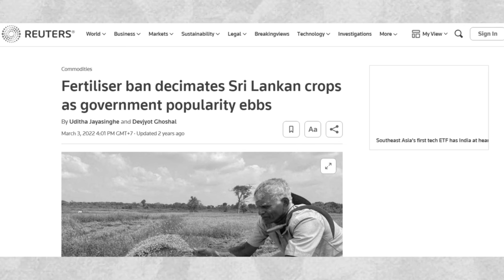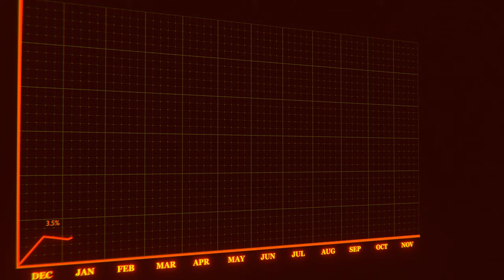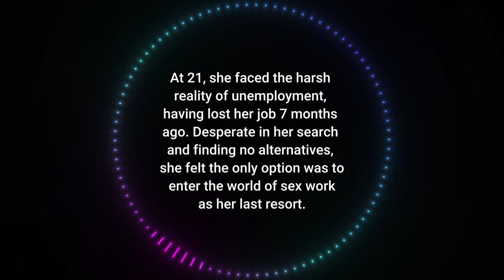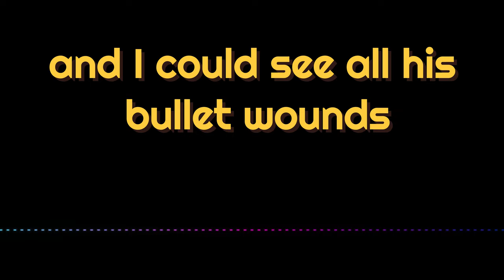Forced to Sell "Love" In Sri Lanka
In my video, I discuss the rise in popularity of sex work in Sri Lanka due to the ongoing crisis. While prostitution isn't illegal in Sri Lanka, activities like soliciting, procuring, and running brothels are. Trafficking is illegal. Despite these laws, it's estimated that there are around 40,000 prostitutes in Sri Lanka, with nearly half in Colombo. Issues like trafficking persist. workers often avoid using protection as they can be evidence of work upon arrest. UNAIDS promotes safe practices among them.

Trafficking is a significant concern. Sri Lanka is a source and destination for trafficking, involving both local and foreign women. Some Sri Lankan women are forced into "work" abroad. Within the country, brothels, some of which exploit trafficking victims, operate with alleged police complicity. There's also evidence of officials colluding to provide fake travel documents for trafficking purposes."

You can find all of this information and more on GOV websites and data sites.